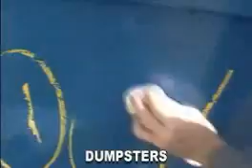SEI - Graffiti Remover Spray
Graffiti removal with safe products that do not harm under coats.